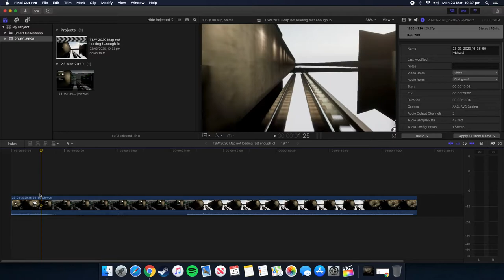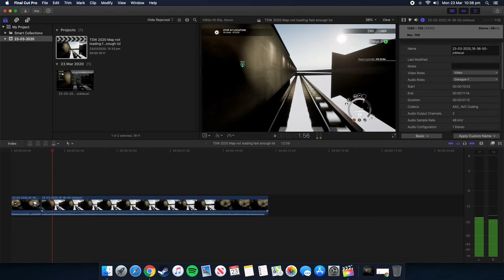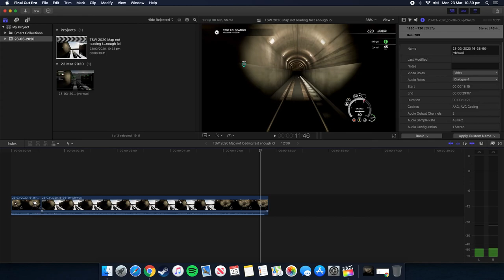Look at how well I edited this video clip!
After I finished cutting out that pause, you couldn't even tell that I paused the game! :D

I was using Final Cut Pro X version 10.4.8, running on a Macintosh computer with macOS Catalina version 10.15.4